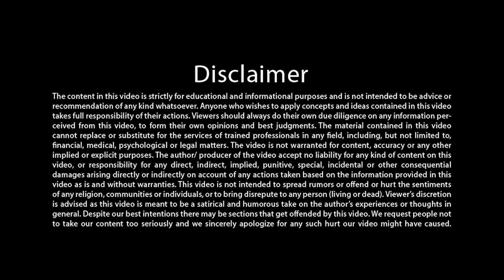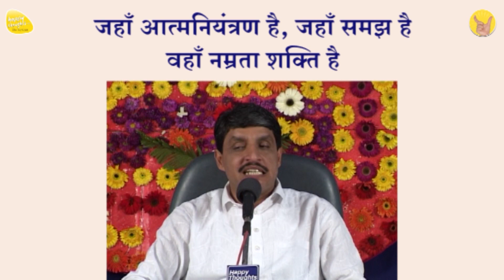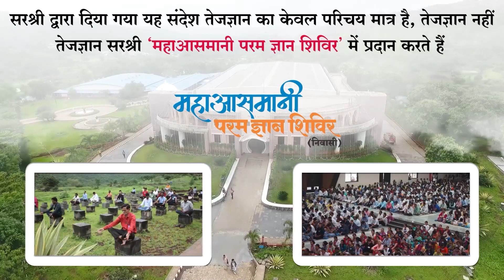नम्रता कमजोरी है? humility a weakness? huminity questionanswer sirshree question #002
What is the difference between 'Self esteem' & 'Ego'? स्वाभिमान और अहंकार

"आपके सवाल सरश्री के जवाब - वीकेंड सवालों का अंत" - Que. Ans. Series #002
Title - क्या नम्रता कमजोरी है? Is humility a weakness?